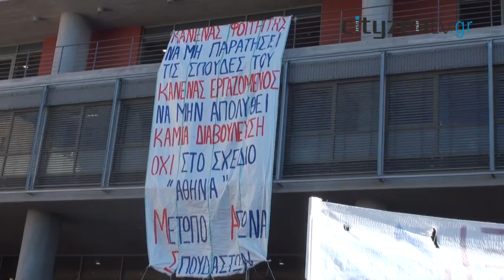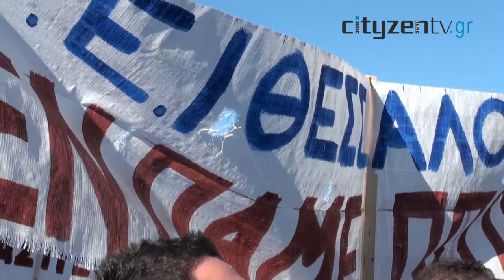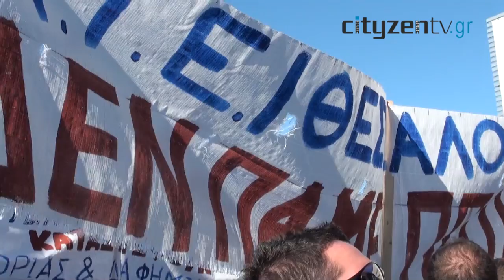Το σχέδιο "Αθηνά" και το ΤΕΙ Θεσσαλονίκης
Ο Θανάσης είναι φοιτητής βιβλιοθηκονομίας του ΤΕΙ Θεσσαλονίκης και σύμφωνα με το σχέδιο «Αθηνά» πρέπει να μεταβεί στις Σέρρες. Όπως λέει ο ίδιος, το κόστος θα είναι ανυπόφορο και θα αναγκαστεί να παρατήσει την σχολή του. Στην ίδια κατάσταση βρίσκεται και ο Γιάννης,τελειόφοιτος στο τμήμα Εμπορίας και Διαφήμισης, ο οποίος έφυγε από την Καβάλα και τώρα καλείται να μεταβεί και αυτός στις Σέρρες. Χιλιάδες φοιτητές και οι οικογένειες τους αναγκάζονται να αλλάξουν τον προγραμματισμό τους με ό,τι αυτό αυτό συνεπάγεται οικονομικά.

Το σχέδιο "Αθηνά" προβλέπει συγχωνεύσεις και καταργήσεις τμημάτων και σχολών σε όλη την επικράτεια με σκοπό την εξυγίανση της τριτοβάθμιας εκπαίδευσης. Με την παρουσίαση του σχεδίου οι αντιδράσεις υπήρξαν εντονότατες. Το ΤΕΙ Θεσσαλονίκης πρωτοστατεί με ειρηνικές πορείες και παραστάσεις διαμαρτυρίας.